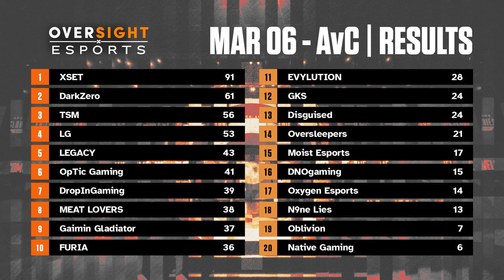Hal Can't Play Bloodhound? | VERHULST POV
3 World's Edge 3 Storm Point
0:00 Pregame Talk
7:49 Game 1
28:58 Game 2
50:34 Game 3
1:11:23 Game 4
1:33:47 Game 5
1:55:25 Game 6
2:21:21 Scrim Results

Evan Verhulst is a YouTuber, Twitch Streamer, and professional Apex Legends athlete for Team Solo Mid (TSM). In Year 3 of the Apex Legends Global Series (ALGS) Verhulst and his two teammates (Imperial_Hal and Reps) experienced the most successful season in ALGS History. Verhulst and his team placed 1st, 2nd, 1st in all three of the major ALGS LANs, including a miraculous come-from-behind win in the $2,000,000 World Championship. Many believe that no future team will ever come close to matching TSM's Year 3 Season.

Verhulst is widely regarded by his peers to be the best Apex Legends Player in the World. On top of being a World Champion and holding numerous in-game world records, Verhulst is also a role model in the gaming world. In September of 2023, Verhulst won EA’s Most Positive Player Award for his commitment to positive play by showing outstanding sportsmanship towards teammates, opponents, the league, and fans.

Sens 👉 4-3 Linear, no deadzone